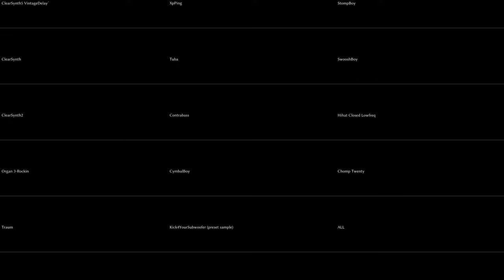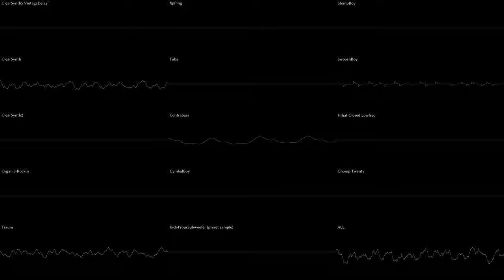Riedlerfiziert #75 - Mario Kart Wii – Bowser's Castle